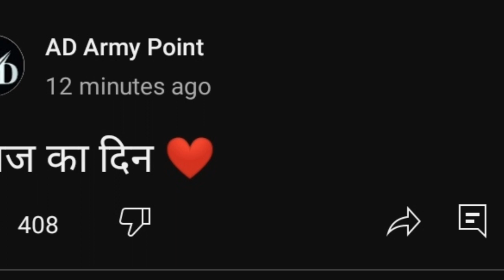सुनवाई पूरी | Cort se mili खुशखबरी | 14 दिसंबर Exam joining case live update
Agnivir bharti updates
airforce result
Army exam agnipath yojana